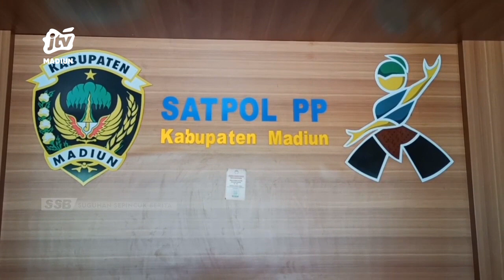KAB MADIUN - Sejumlah Pelajar Dirazia Saat Asyik Nongkrong Dan Main PS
Sejumlah pelajar dirazia saat asyik nongkrong dan main ps  di razia petugas. Sebagian dari mereka ada sedang main ps dan berusaha melarikan diri dari pengejaran petugas..
Office : jl. Sarimulya no 47 Rejomulyo, Kartoharjo, Kota Madiun